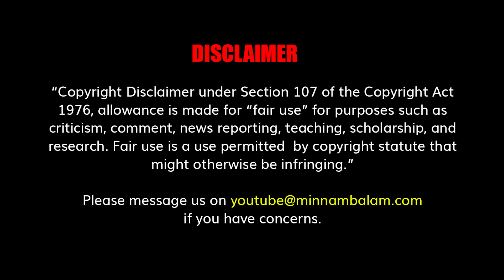அதிமுக கூட்டணி இல்லையென்றால்: கமலாலயத்தில் நடந்த காரசார விவாதம்!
CREDITS: Producer - Ashwanth Kamaraj | Script - Vendhan | On Screen  -  Pavithra | Editing - Sudhan Vel | Creative Head - Elanchezhiyan